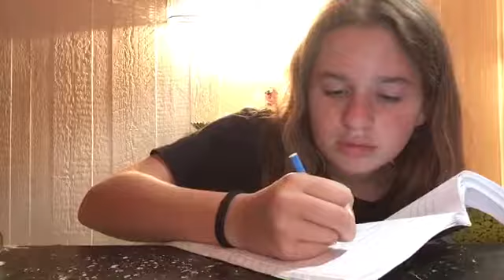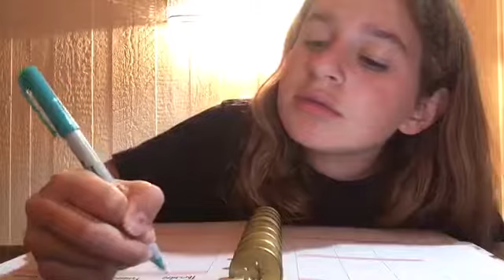PERSONAL ATTENTION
Use Headphones